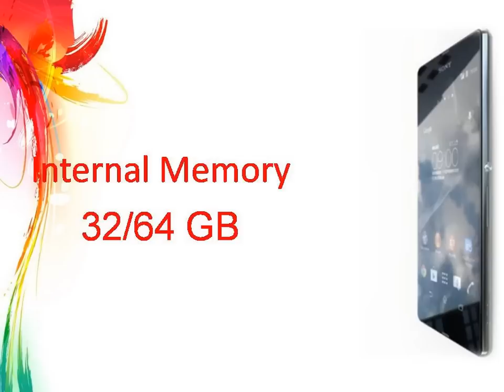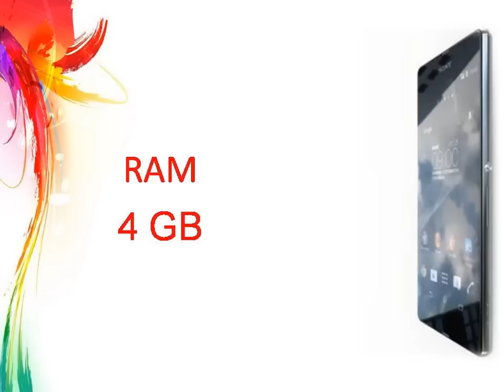Sony Xperia Z4 Specs & Features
Sony Xperia Z4 - Full phone specifications - GSMArena.com
Sony Xperia Z4 Android smartphone. Exp. announcement 2015, Q1. Features 3G, 5.2″ IPS LCD capacitive touchscreen, 20.7 MP camera, Wi-Fi, GPS, ...
Sony Xperia Z4 specs reportedly leak, Z3X might not exist ...
Oct 17, 2014 - Sure, the Xperia Z3 hasn't been out for that much time yet, but it's clear that Sony is already working on its successor. And it looks like we may ...
Alleged Sony Xperia Z4 image appears in a leaked email ...
1 day ago - Alleged image of Sony's upcoming Xperia Z4 flagship smartphone showed up in a leaked email. The latter was sent by the Sony Pictures ...

Did Sony Reveal Its Next Smartphone in Leaked Bond-Movie Product Pitch?
Gizmodo‎ - 2 days ago
For years, Sony's smartphones have been competent but uninspired. ... Amy Pascal's apparent preference for her iPhone over her Sony Xperia Z2. ... Same goes for the Z4.
GSMArena.com‎ - 1 day ago
Rumor Roundup: Microsoft "Arcadia" and Sony Xperia Z4
TechnoBuffalo‎ - 15 hours ago
More news for Sony Xperia Z4
Sony Xperia Z4: what we want to see | News | TechRadar
1 day ago - Sony Xperia Z4: what we want to see - The Xperia Z3 is almost brilliant, but the Z4 could achieve actual brilliance if it includes these things.
Sony Xperia Z4 release date, news, specs and rumors ...
1 day ago - Sony's next flagship, the Xperia Z4, which should be arriving early next year, has us hanging . Here's all of the news, rumors, specs, price and ...
Everything you need to know about the Sony Xperia Z4 smartphone. Price, Release Dates, Specs, Features, Rumors and More!
13-inch Sony Xperia Z4 Tablet Ultra could have 4K display ...
2 days ago - According to information obtained by Chinese website PadNews, a slate known as the Sony Xperia Z4 Tablet Ultra is looming on the horizon.
Sony Xperia Z4 release date, rumours, news, specs and price
Dec 9, 2014 - With the Sony Xperia Z4 release date approaching, here's all the latest Z4 rumours, leaks and specs details.
Searches related to Sony Xperia Z4
sony xperia zr
sony xperia z1
iphone 6
lg g4